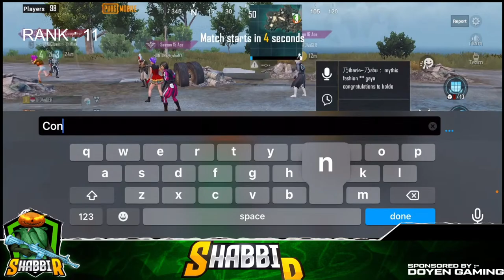Finally Top #15 Conqueror | Road To #1 Lets Go | Pubg Mobile Live